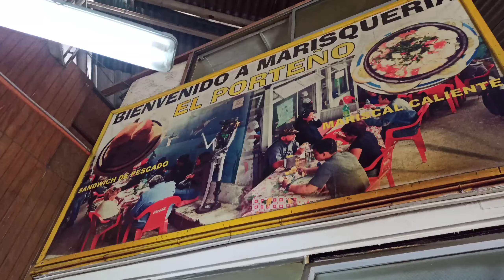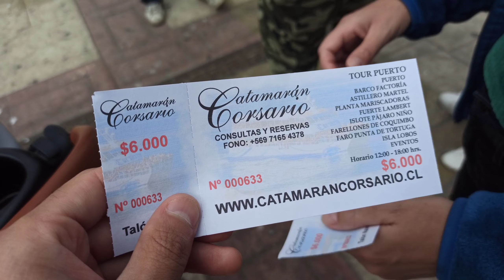Visita de mi Hermano a La Serena y Coquimbo, increíble viaje en Catamarán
Turisteando